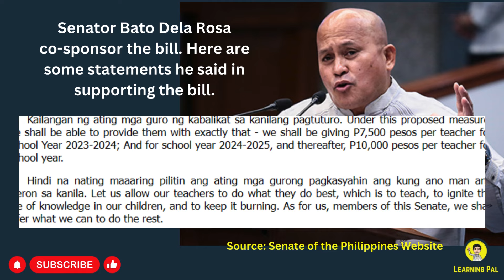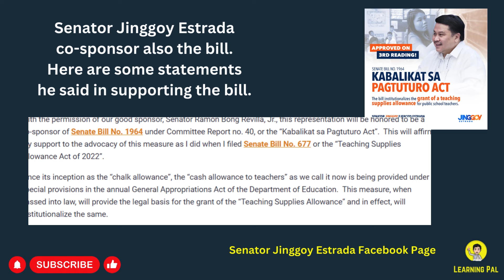Chalk Allowance/Teaching Supplies for Teachers P 10,000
This video shows the possible increase of Deped chalk allowance/teaching supplies allowance from P 7,000 to P 10,000.

✅ Downloadable free Worksheets here ➜